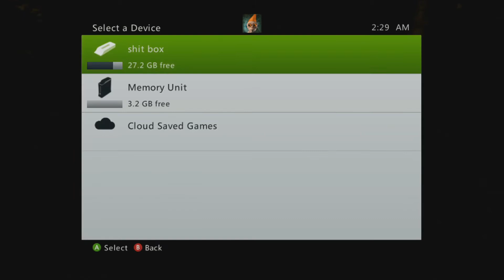Oblivion Knights of the Nine DLC pt10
This is my full UNEDITED playthrough of The Elder Scrolls IV: Oblivion for Xbox 360. This is the Knights of The Nine DLC from start to finish, I've never done it before so it was pretty interesting. I opted for 360 over PC because the pc version is being goofy with newer hardware and full controller support on 360 works better for me as my keyboard/mouse setup is uncomfortable for a game of this length.